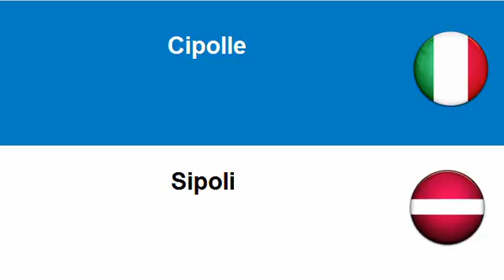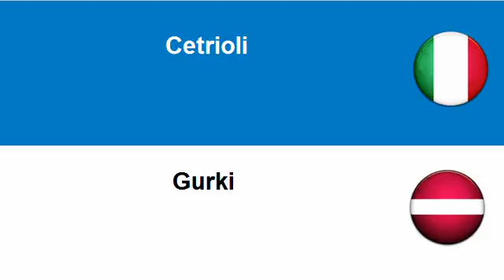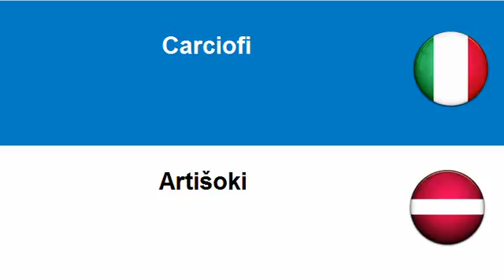Imparare il Lettone = Ortaggi